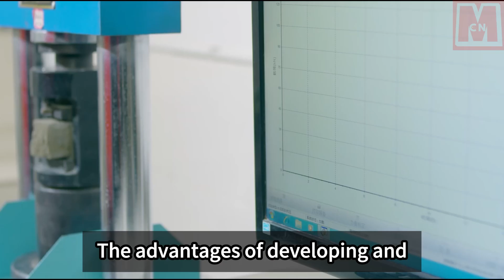China is building the world's largest hydropower project on the Qinghai Tibet Plateau!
China is planning to build the Motuo Hydropower Project, which will be the world's largest hydroelectric power station with a capacity three times that of the Three Gorges Project. India is resisting this project due to various reasons. China's construction of hydropower projects, including the Motuo Hydropower Station, has the potential to impact neighboring countries like India. Tibet, where the project is located, has abundant water energy resources, accounting for 30% of the world's total. The Brahmaputra River, which flows through Tibet, is a major source of hydropower resources. China has been investing in infrastructure development in the Brahmaputra River section, including the Motuo Hydropower Station. The Motuo Hydropower Station is part of China's long-term power planning and is strategically important for the "Tibet Electricity Takeaway" project. The project aims to tap into the significant water resources of the Brahmaputra River, which has a high annual water output and excellent potential for dam construction. The construction plans for the Motuo Hydropower Station involve building a long diversion channel and six large-scale hydropower stations, resulting in a total installed capacity of 600 billion kilowatts and power generation capacity of 300 billion kilowatt hours. This capacity exceeds that of the Three Gorges Project and will make it the largest hydropower station in the world. However, there are challenges in constructing the Motuo Hydropower Station due to the complex geological structure, including seismic activity, landslides, and the fast flow of the Yajiang River. Despite the potential benefits and significance of the project, there are still major issues that need to be addressed before construction can commence.